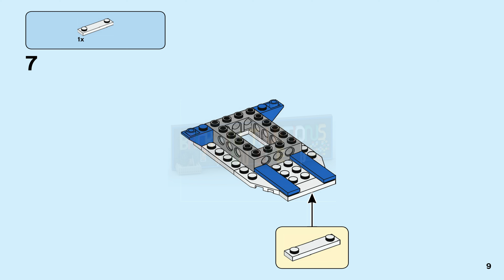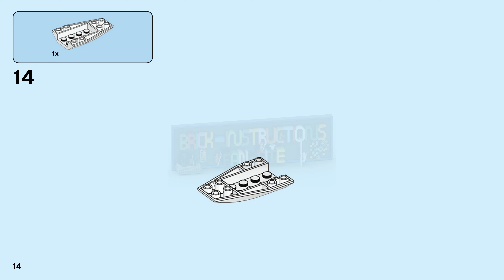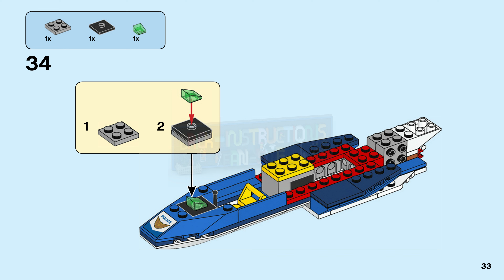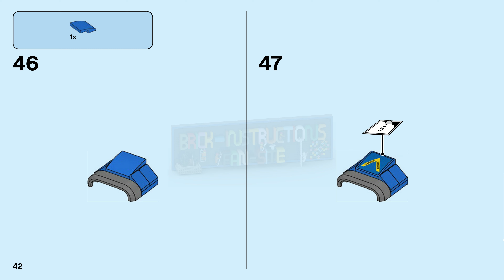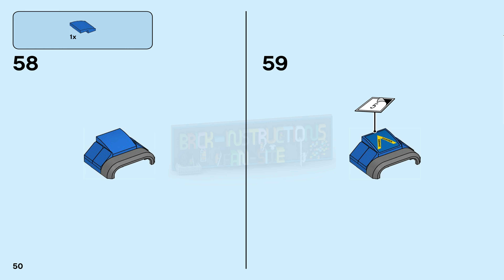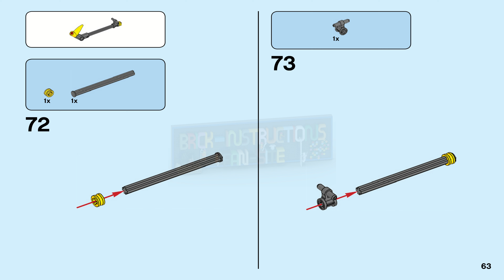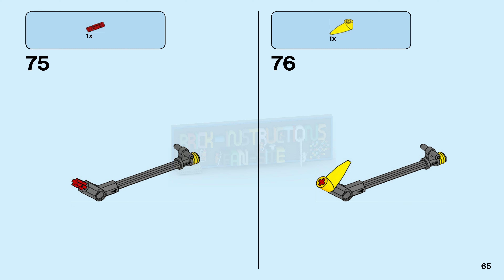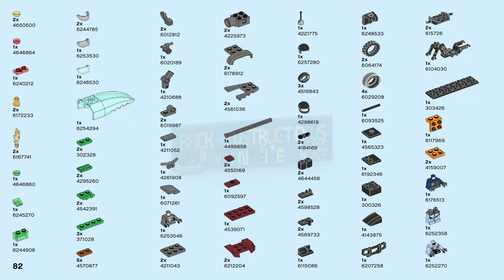LEGO instructions - City - Sky Police - 60208 - Parachute Arrest (Book 2)